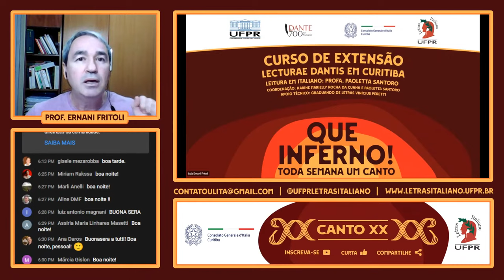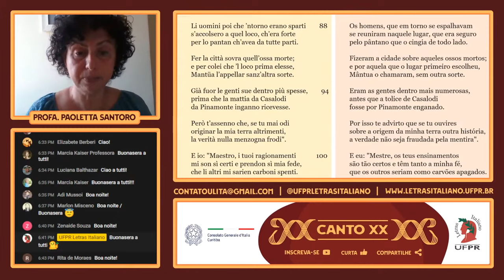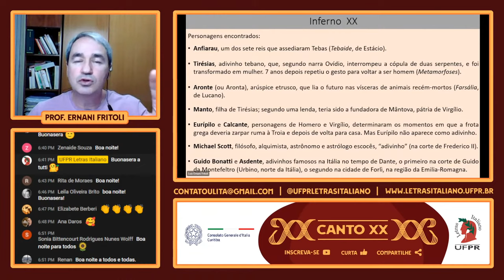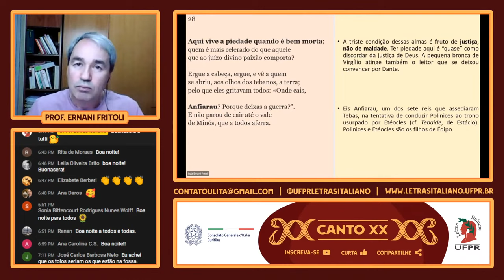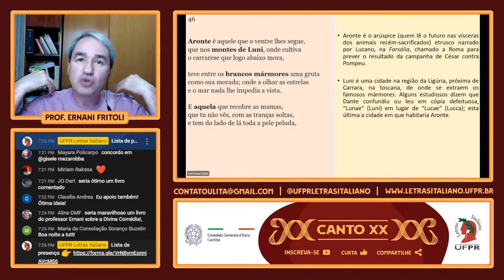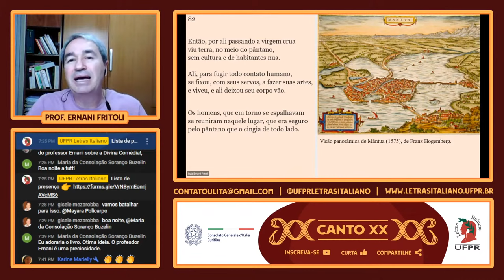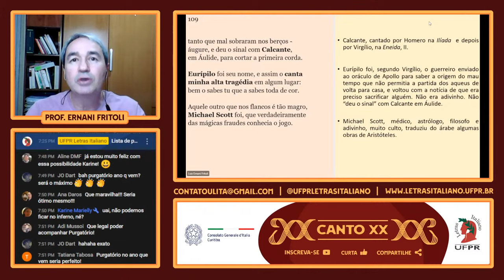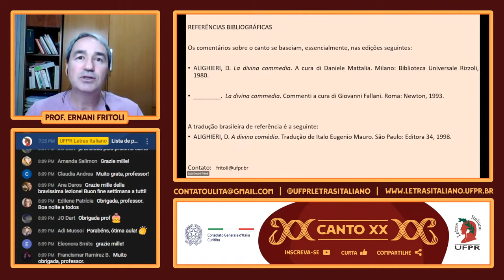🔥 QUE INFERNO! - Canto XX (fraude), com Prof. Dr. Luiz Ernani Fritoli (UFPR)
2021, ano em que se celebra o 700º aniversário da morte de Dante Alighieri (1265 – 1321), a UFPR, através de seu curso de Letras Italiano, e com o apoio do Consulado Geral da Itália em Curitiba, promove uma série de Lecturae Dantis, de abril a dezembro, um canto por semana do Inferno, primeira parte da Divina Comédia de Dante.
Em agosto de 1373 Giovanni Boccaccio fez a primeira Lectura Dantis: leitura pública e comentários de cantos da Divina Comédia. A prática, inaugurada por Boccaccio, continuou, de modo irregular, ao longo dos séculos, chegando até os dias de hoje. A UPFR, com essa iniciativa, passa a fazer parte dessa história.